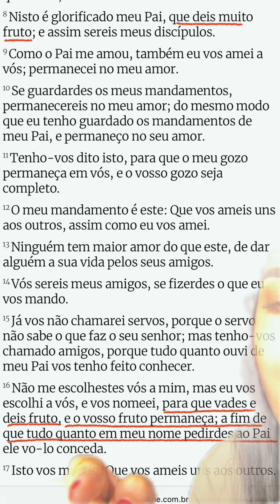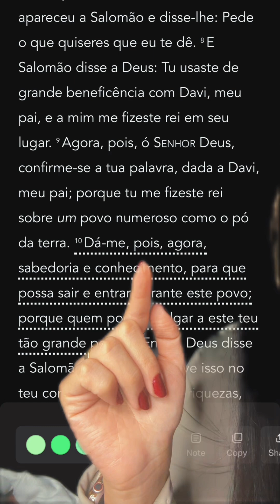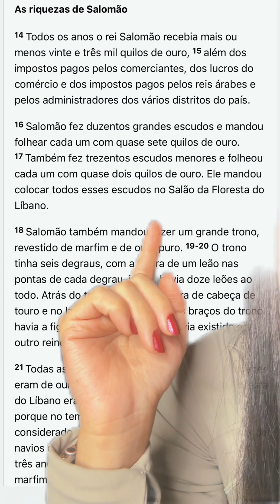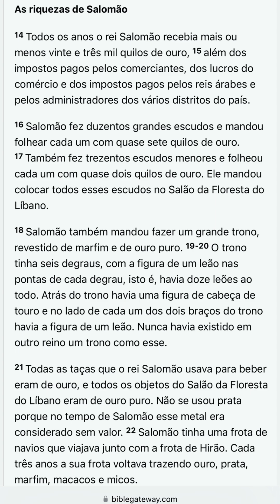Você tem pedido algo a Deus?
“pedis e não recebeis, porque pedis mal, para esbanjardes em vossos prazeres.”
‭‭Tiago‬ ‭4‬:‭3‬ ‭

“Se vós estiverdes em mim, e as minhas palavras estiverem em vós, pedireis tudo o que quiserdes, e vos será feito. Nisto é glorificado meu Pai: que deis muito fruto; e assim sereis meus discípulos. Como o Pai me amou, também eu vos amei a vós; permanecei no meu amor. Se guardardes os meus mandamentos, permanecereis no meu amor, do mesmo modo que eu tenho guardado os mandamentos de meu Pai e permaneço no seu amor.”
‭‭João‬ ‭15‬:‭7‬-‭10‬ ‭